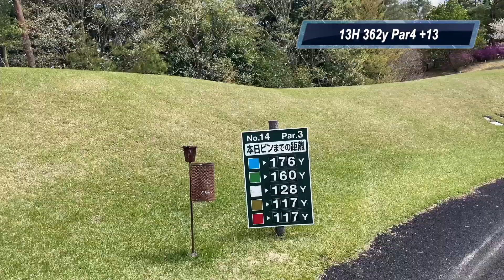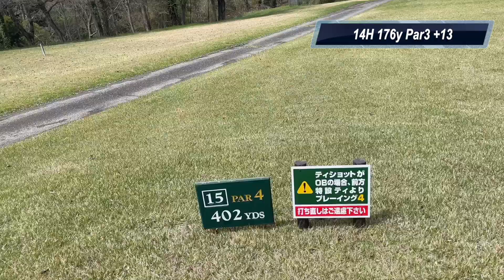第5/6回高室池GC13〜15H（シェビオットのゴルフラウンド動画）曲げてもダフってもトップしても100は簡単に切れます。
高室池（たかむろいけ）GCでラウンドした様子です。インコースの13〜15番ホールまで収録されています。